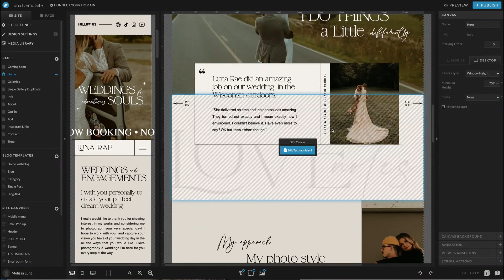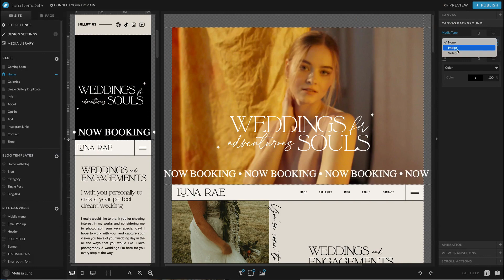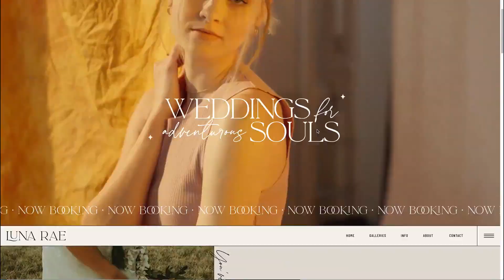How to add a video background in Showit